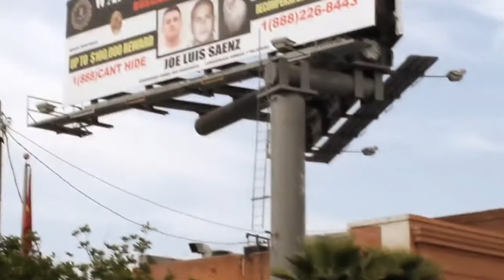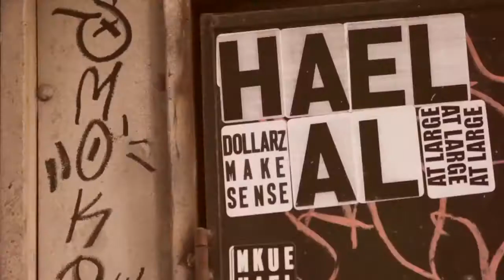HAELER MSK AL - I'm Not an Artist I'm a Fucking Vandal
Director: Josh Cole
Camera Assist: Eric Balaire and Rupert Peace
Edit: Crispin Deverill and Matt Newman